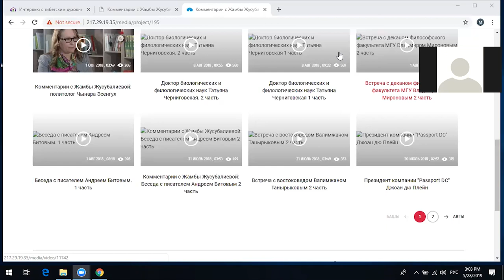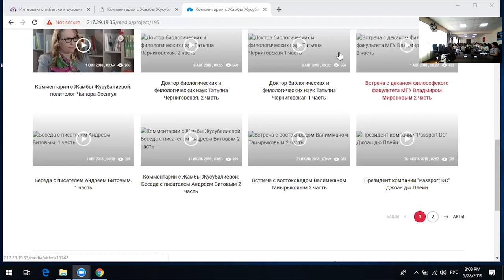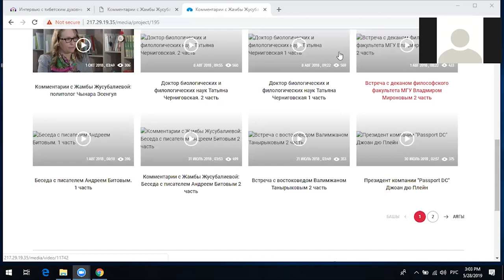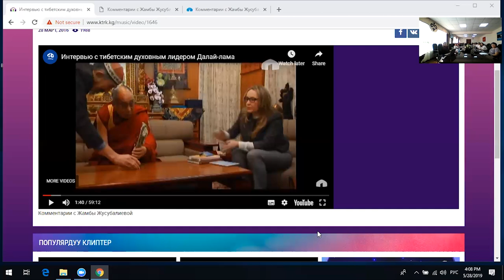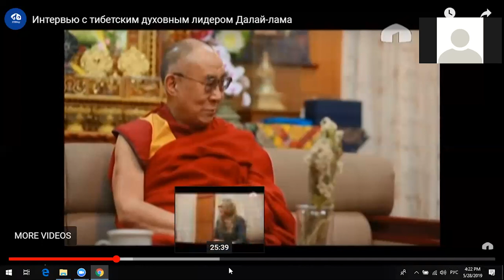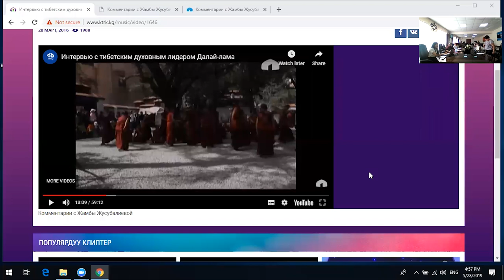Открытая лекция: Другая журналистика в эпоху Кали–Юги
Жамбы Джусубалиева, Проректор по вопросам науки, концертной деятельности и международным отношениям Кыргызской национальной консерватории имени К. Молдобасанова, прочла в Университете Центральной Азии лекцию «Другая журналистика в эпоху Кали–Юги».

Лектор предложила поразмышлять об открытых вопросах и непростых вызовах, предъявляемых эпохой современной журналистике. Политизация медиа и манипулирование массовыми коммуникациями поставили под сомнение первоосновы – свободу слова и этический код журналиста. Растущий диспаритет между традиционными и социальными медиа и нормализация «фейка» ставят журналиста и вообще человека думающего в затруднительное положение. Универсальных решений нет, и каждый журналист делает свой выбор. Лекция рассчитана на представителей медиа и широкой публики.

Лекция была организована проектом Ага Хана «Человековедение» и прошла 28 мая 2019 года в Бишкеке (Кыргызстан).

Идеи, представленные в этой лекции, представляют собой личное мнение лектора, и не обязательно отражают взгляды Университета Центральной Азии и его сотрудников.

Jamby Djusubalieva, Pro-Rector for Academic Issues, Performances and International relations at the K. Moldobasanov Kyrgyz National Conservatory, delivered a public lecture on “Different Journalism in Kali Yuga Era”, hosted by the University of Central Asia.

The lecturer encouraged participants to think about pending issues and complex challenges that the current age puts forward in contemporary journalism. The politicization of media and manipulation of mass communication have cast doubts on its very foundation – freedom of speech and ethics code of journalists. The growing disparity between traditional and social media and the normalization of “fake news” puts journalists and the thinking public in a difficult situation. There are no universal solutions, and each journalist has to make his or her own choice.

The lecture as organised by UCA’s Aga Khan Humanities Project on May 28th 2019 in Bishkek, Kyrgyzstan.

Ideas presented in this lecture reflect the personal opinion of the speaker and do not necessarily represent the views of the University of Central Asia and/or its employees.